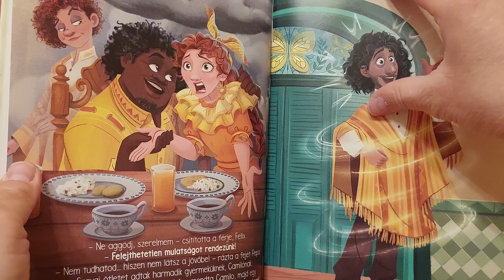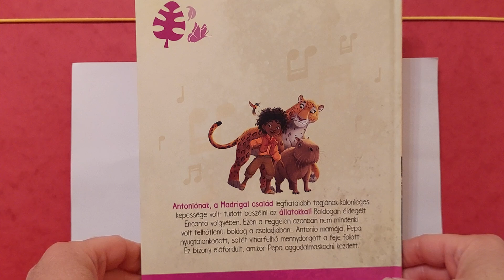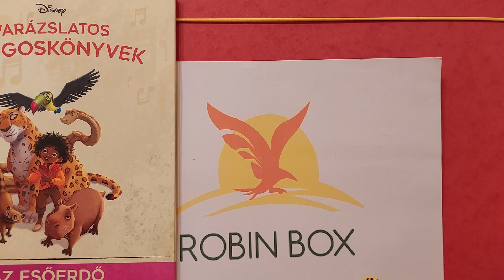Disney Varázslatos Hangoskönyvek Bemutatása - Az Esőerdő Rejtélye (148. Rész)